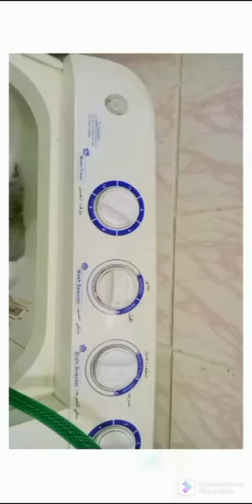Juma k din sab Kam Khud karny party ha.daily routine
sudiya my sab Kam Khuda karny party ha